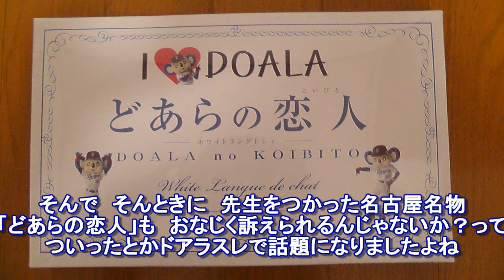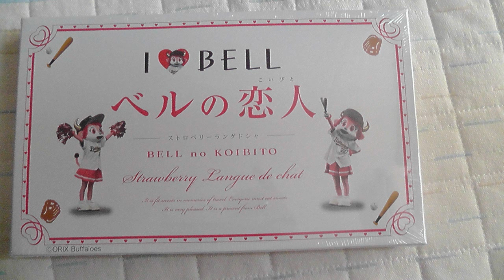ドアラのバク転占いとバファローベルの恋人 2013年6月5日(水) 中日 - オリックス 3回戦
バク転とは全然関係ないおまけつき